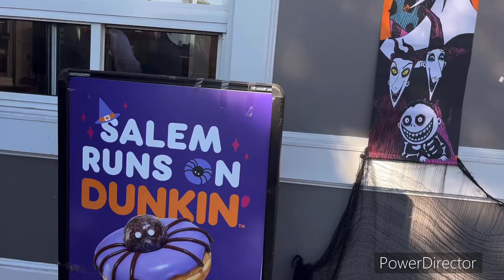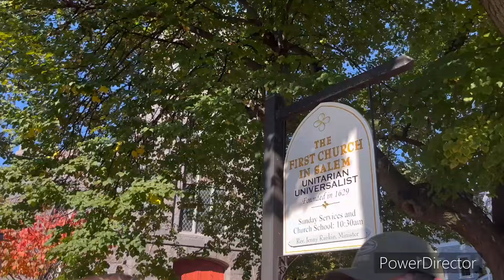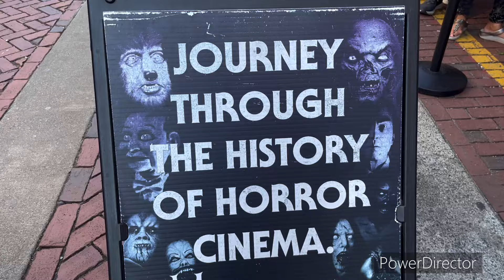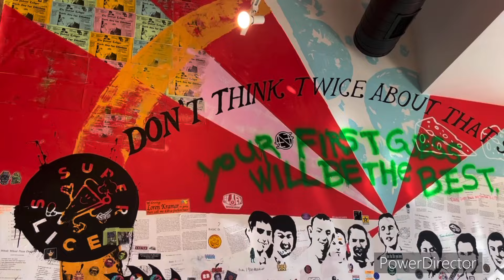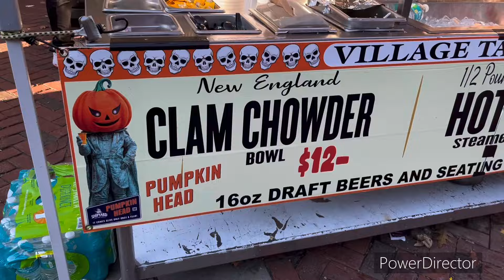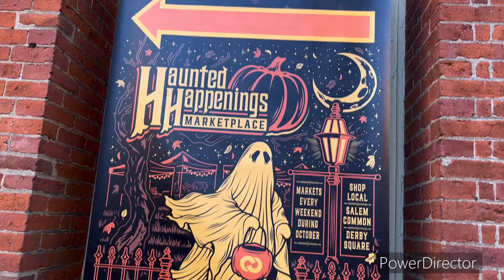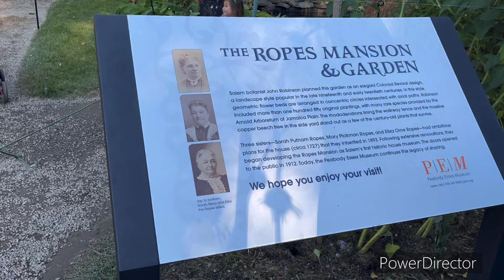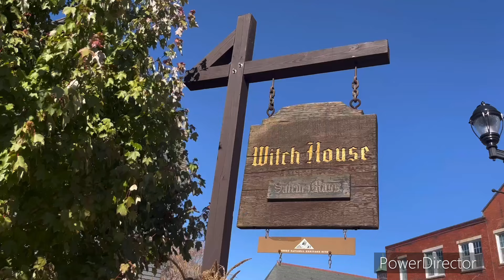On réalise notre rêve de visiter Salem🇺🇸-La ville des sorcières🧹 pour l’Halloween🎃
Venez visiter l’historique ville de Salem, Massachussets en plein mois d’octobre. Laissez-vous charmer par son architecture, son histoire lugubre et ses personnages d’horreurs déambulants dans les rues! Ce n’est pas pour rien qu’on l’appelle la ville des sorcières!